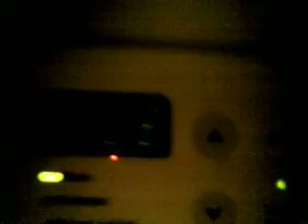me makeing brownies part 3 last part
sgreg